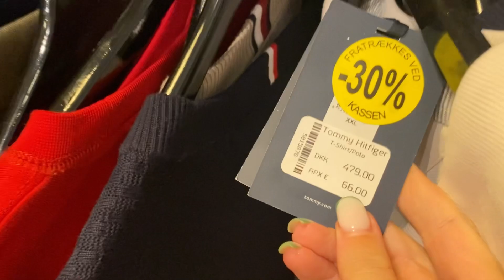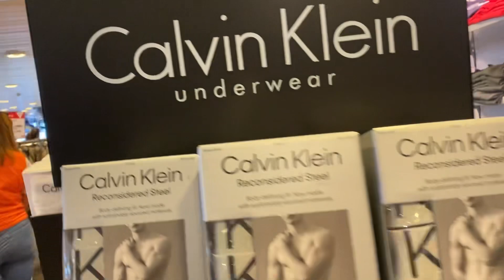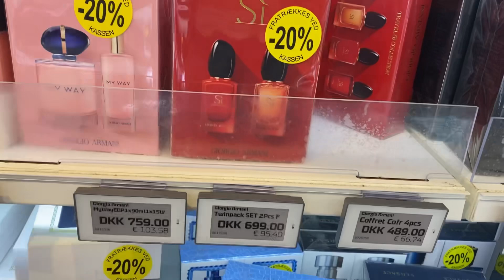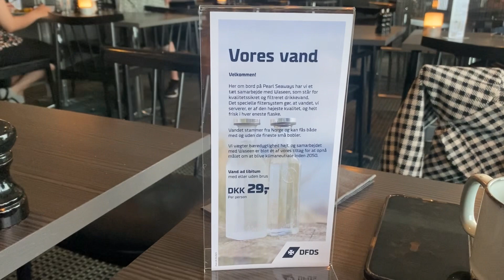Путешествие с подписчиками в Копенгаген 1 часть. Обзор каюты и Дьюти-фри.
Сняла для вас наше путешествие из Осло в Копенгаген . Это 1 часть в которой будет обзор каюты и Бьютт-фри.